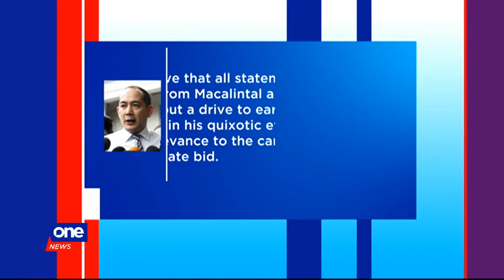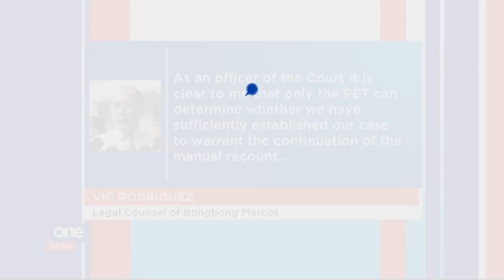Macalintal: "Game over" for electoral protest of Marcos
Vice President Leni Robredo's camp says it's "game over" for former Senator Bongbong Marcos' electoral protest after the Presidential Electoral Tribunal announced it did not find any substantial vote to turn the tide for Marcos.